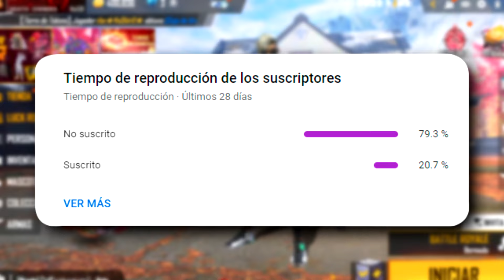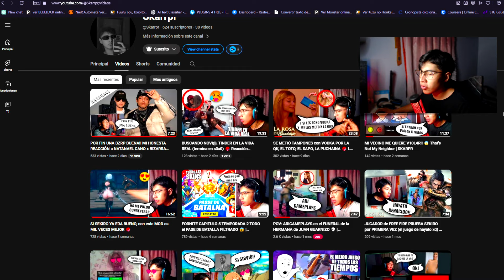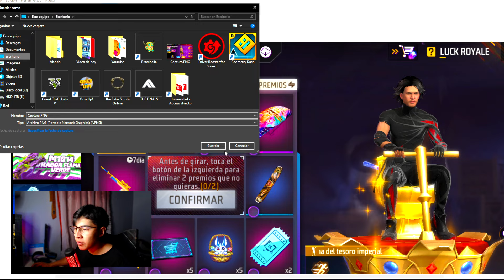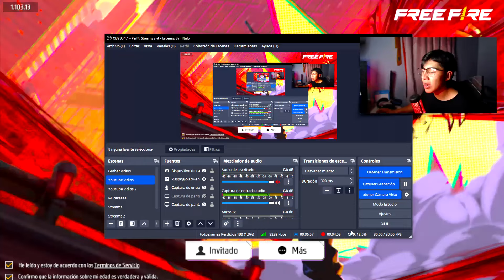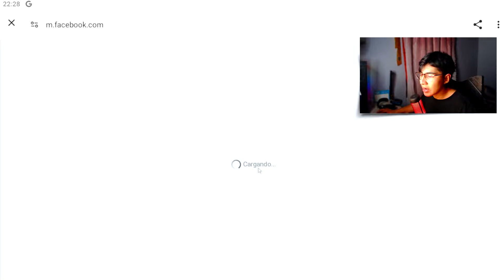🔥PATRONES Como SACAR EMOTE TESORO y PARED GLOO 9 DIAMANTES RULETA MAGICA🤯Agenda Semanal de free fire